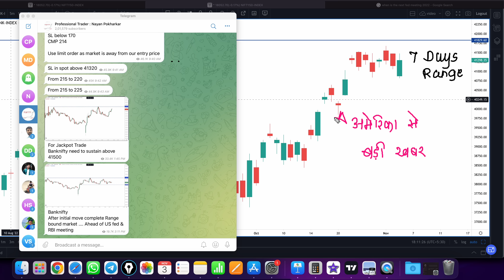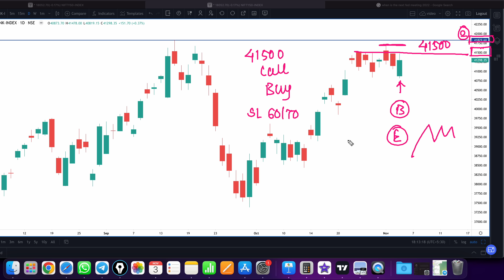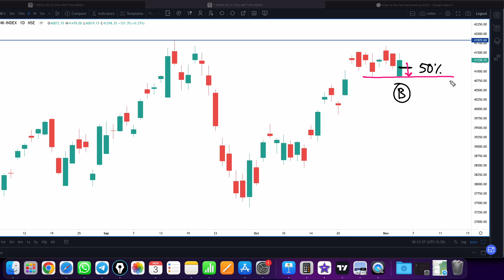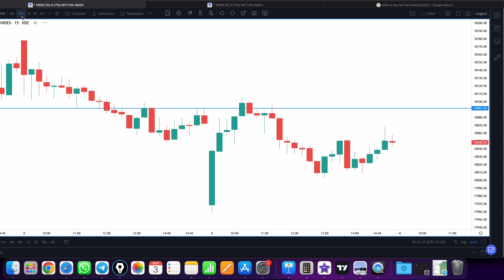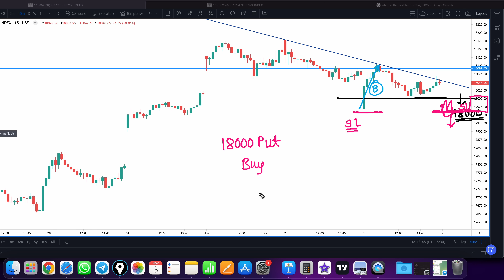nifty prediction for tomorrow | bank nifty tomorrow prediction | tomorrow market prediction 4 Nov